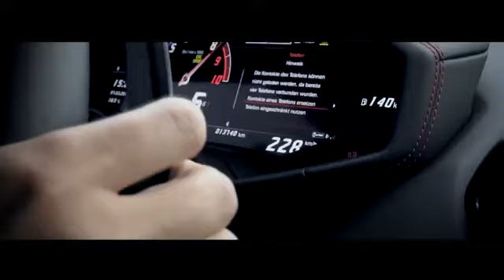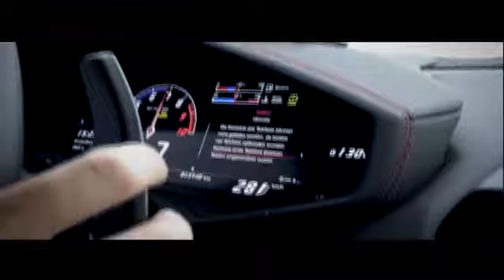Black isfara Remix